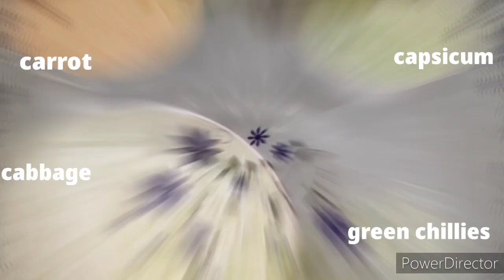How to make Veg manchurian in desi style Easy- quick way to make manchurian | Foodie Feast hub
song that i use :-